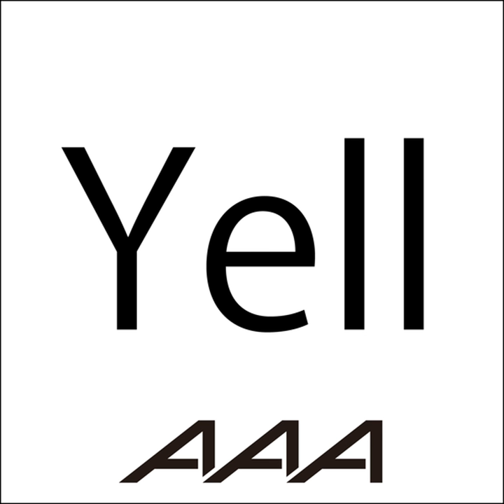Yell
Yell · AAA

Composer: 渡辺徹
Lyricist: 鳥海雄介/日高光啓